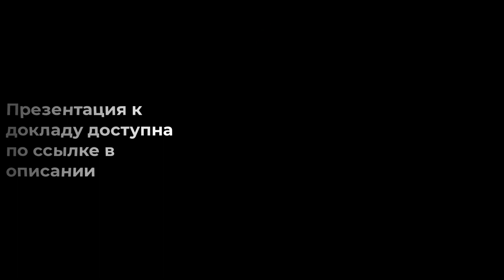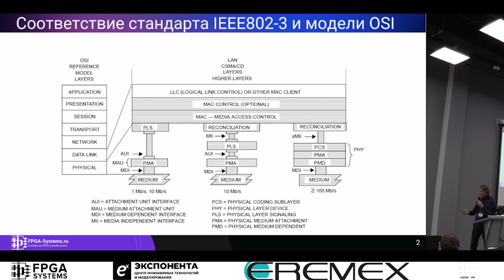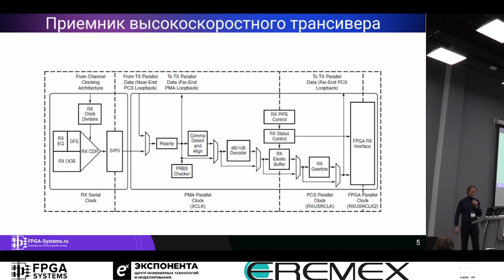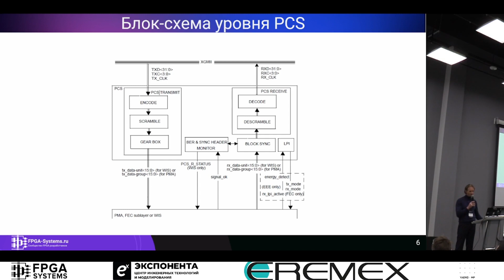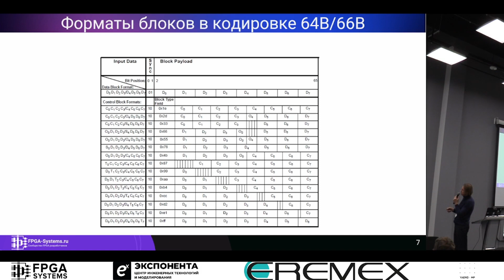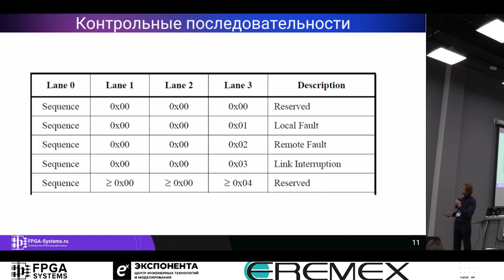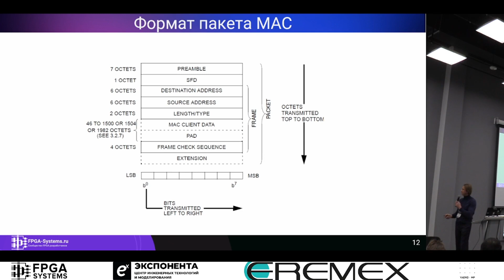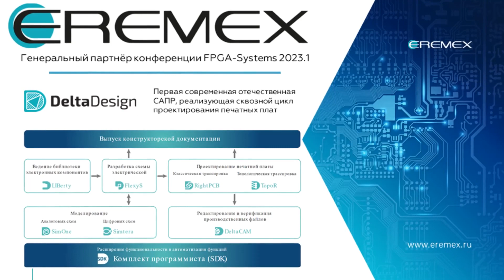Реализация PCS/MAC для Ethernet 10G - Гребенников Алексей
Генеральные партнёры конференции:
1. ЦИТМ Экспонента – центр инженерных технологий и моделирования + лучшие из лучших по Matlab & Simulink
2. YADRO - ведущий российский разработчик и производитель высокоэффективных серверов, систем хранения данных корпоративного класса
3. Эремекс - разработчики отечественного САПР Delta Design
Присоединяйтесь к комьюнити FPGA/ПЛИС разработчиков